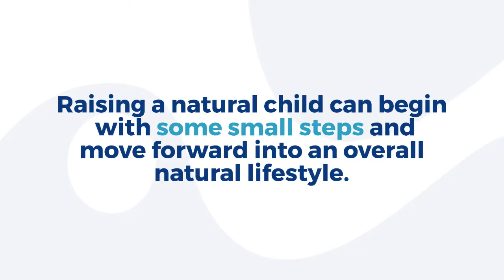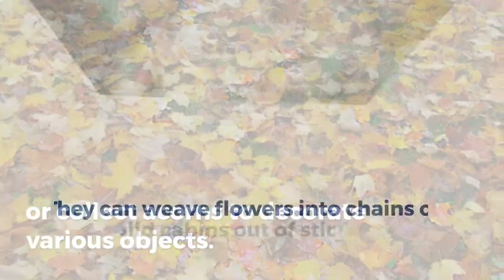How to Raise a Natural Child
Raising a natural child is something that many parents are interested in these days. Some parents hear about "natural living" or have a vague notion that they should be "more natural" in their homes, but aren't sure how to do it. Raising a natural child can begin with some small steps and move forward into an overall natural lifestyle. Watch this video for some tips.